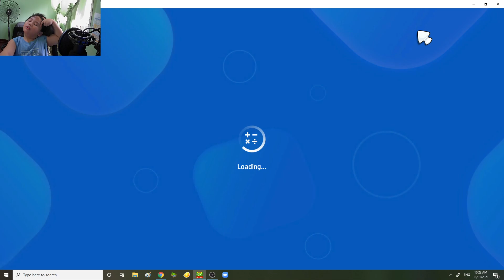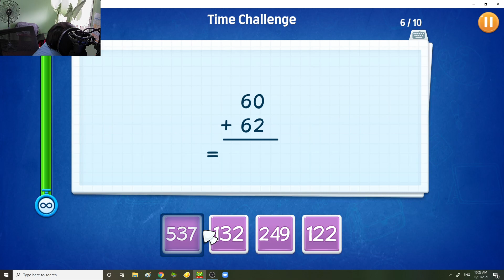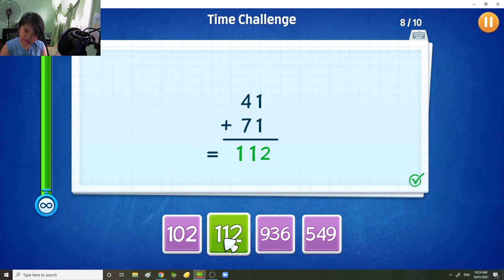Math Addition Time Challenge (2021-01-16 101917)